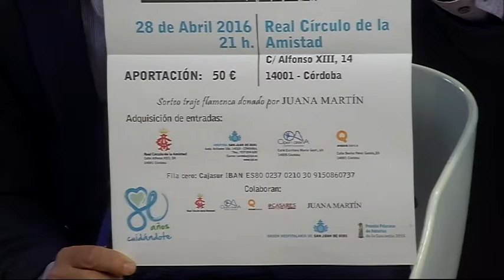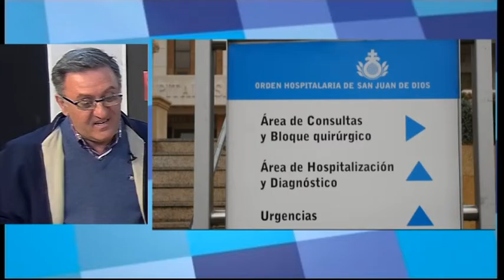05 04 16 Al día Córdoba 1 Manuel Armenteros, Hermano Superior Hospital San Juan de Dios en Córdoba